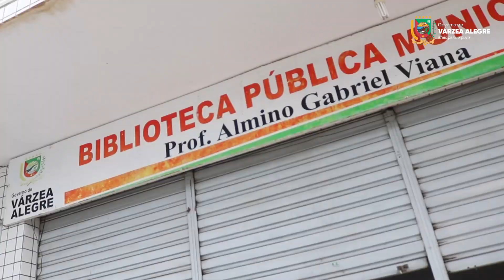30 crianças da Escola Ormicinda Siebra, foram conhecer o acervo da Biblioteca Pública Municipal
Um momento maravilhoso e único na vida de 30 crianças da Escola Ormicinda Siebra aconteceu nesta manhã de sexta-feira (17), quando elas foram conhecer o acervo da Biblioteca Pública Municipal Professor Almino Gabriel Viana.
Essa foi uma atividade da Secretaria de Educação de Várzea Alegre, como aplicação do projeto "Amigos da Leitura: Sou Cidadão". Que essa semente de incentivo à leitura plantada hoje Dê-nos bons frutos.